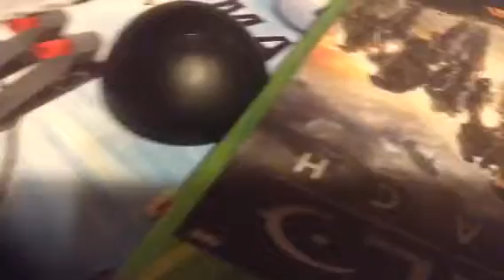Emergency Vacation!!!!!!!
Sorry but there will be no gaming videos for 10 days😰